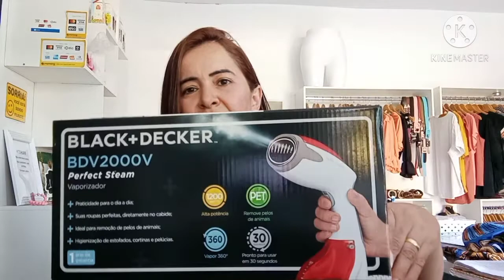VLOG DE LOJA #58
Oi  Meninas...(os)

Genteee tudo bem por aí?
Esse vídeo foi Sugestão de uma inscrita aqui do canal (Rosângela Barbosa), confiram as dúvidas dela  e vejam o que comprei para minha loja.